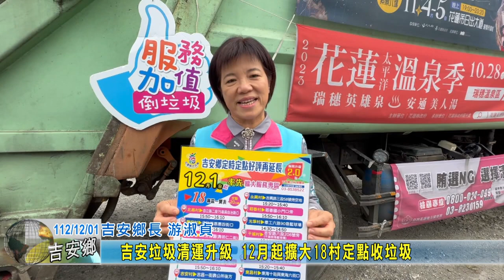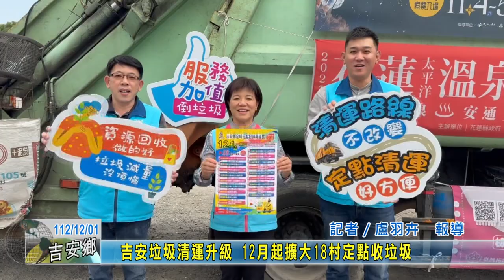20231201 07 吉安垃圾清運升級 12月起擴大18村定點收垃圾